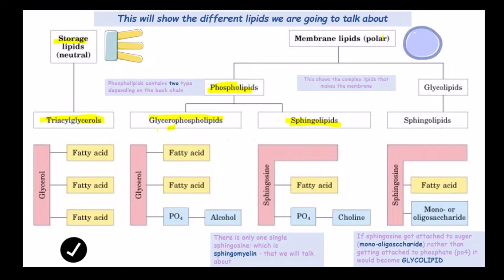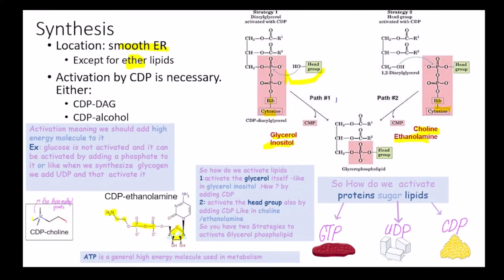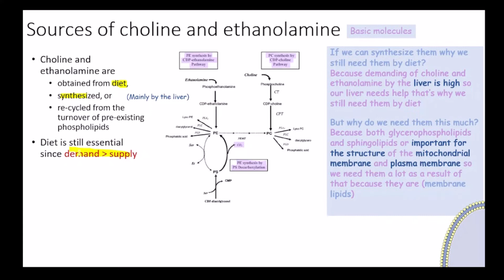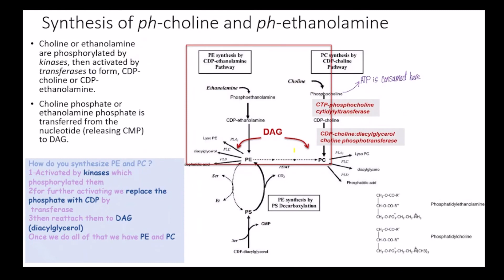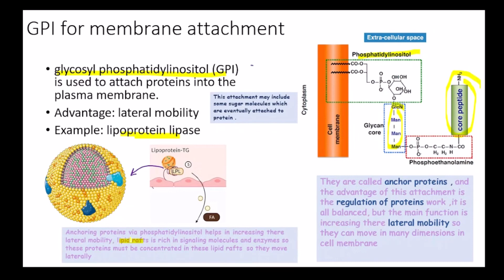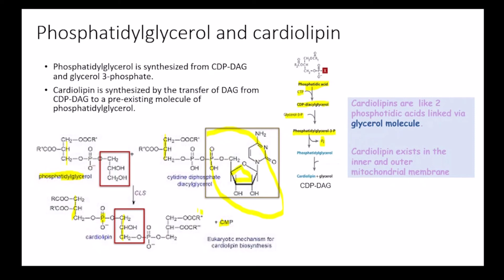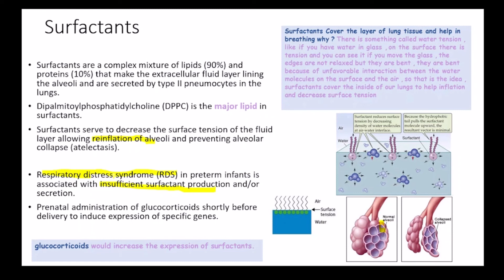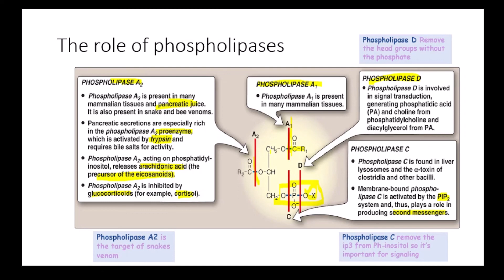Meta Lipids 3